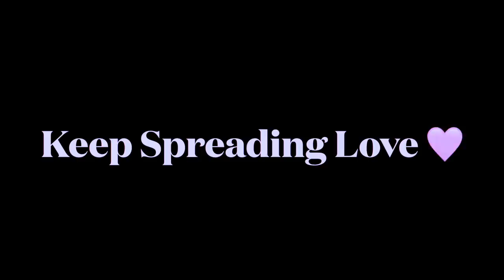MY SURPRISE MADE HER CRY ❤️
Raw & Real- @rawandreal8294

Surabhi's Youtube Channel- @SurabhiDas22